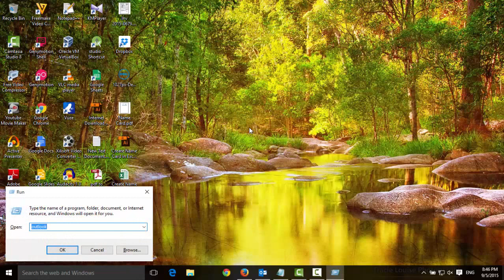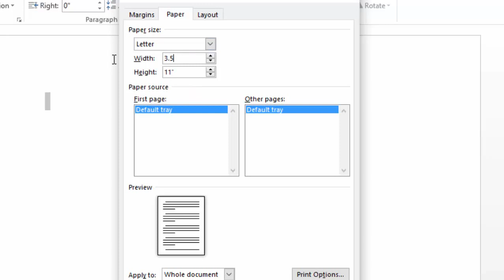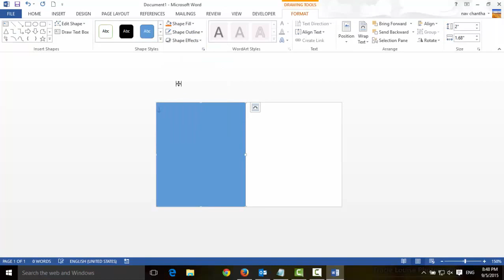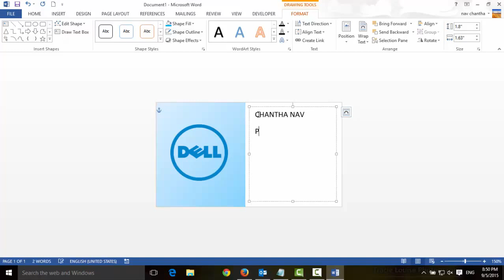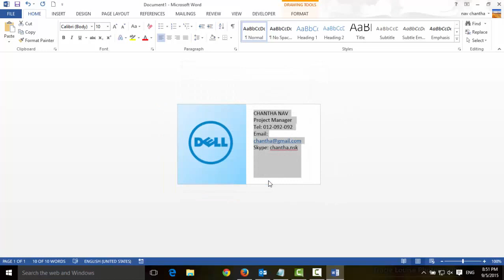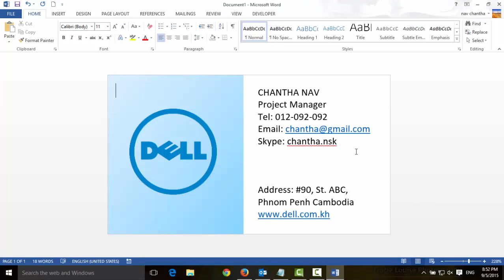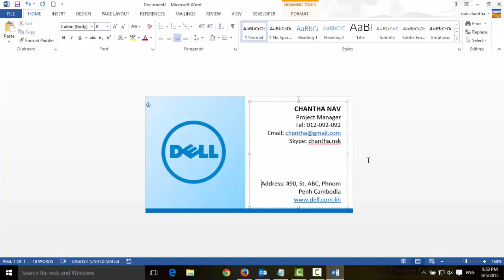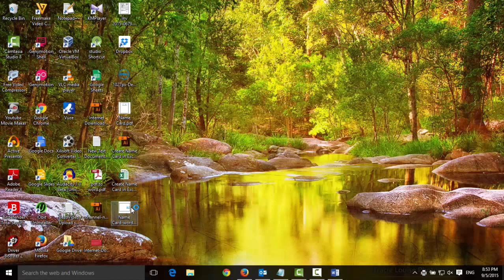How to Make Business Cards with Microsoft Word